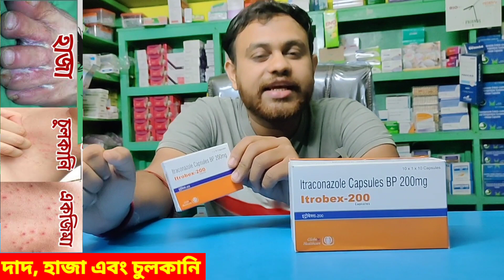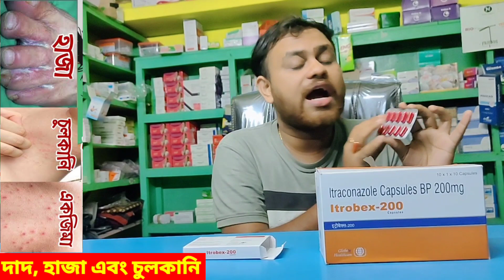দাদ হাজা ও চুলকানির মলম | দাদ এর ওষুধ | দাদ ও চুলকানি ভালো করার উপায় | fungal infection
fungal infection treatment at home
itchy private parts
6 Home Remedies for Itching Problem In Private Parts
Skin Fungal Infection
দাদ হাজা চুলকানির থেকে মুক্তির উপায়
গোপনাঙ্গের দুই ধারে চুলকানি
দাদ ও চুলকানি দূর করার উপায়
চুলকানি দূর করার সহজ উপায়
fungal Infection treatment in bengali
fungal Infection treatment bangla
fungal Infection complete treatment
fangal infekshan treatment
tinea cruris treatment
tinea corporis treatment
ringworm treatment
দাদ চুলকানির চিকিৎসা
happy life